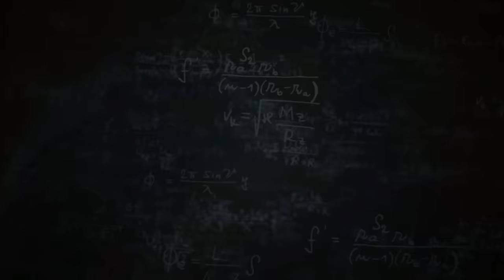Misteri Kenapa Sungai Amazon Menciptakan Monster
Ini adalah lembah Amazon, disini seperti penjara semua hewan paling berbahaya. Amazon telah menciptakan pembunuh dan monster selama lebih dari 60 Juta tahun, dan inilah bukti betapa berbahayanya tempat ini, mungkin Mereka gak terlihat sangat mengancam tetapi karena kamu tidak tahu siapa mereka.

Thanks to :
National Geographic
River Monsters
Nat Geo WILD
Smithsonian Channel
8K InfoNature
Travel + Leisure
Riamus
Jinzo
Your Discovery Science
PBS Eons
blackraptor311
Secrets of the Dead PBS
Voyage
Discovery
Brave Wilderness
Knight Streamer
BBC Earth
WILD VERSUS
Animalogic
TomoNews US
Discovery UK
Hamish & Andy TV
Mongabay
Animal Planet
Movieclips
Steve Backshall
moviemaniacsDE
Trahira
GIZZY GREEN FINGERS
How to Survive
Wildlife Conservation Society
aorolecall
Chasing Monsters
Sportquest Holidays
Mustafa Demiray
Natural World Facts
The Slow Mo Guys
Deep Look
heb0r